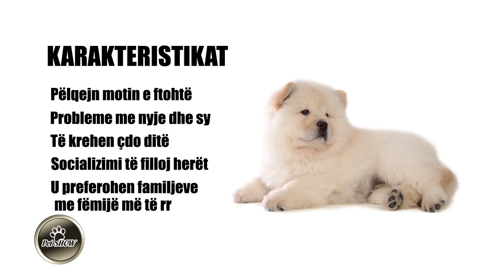PET SHOW CHOW CHOW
Video by: Jackpot